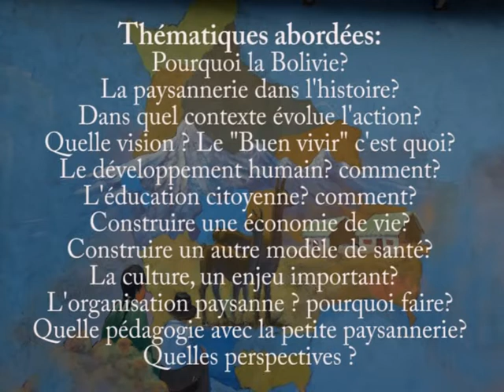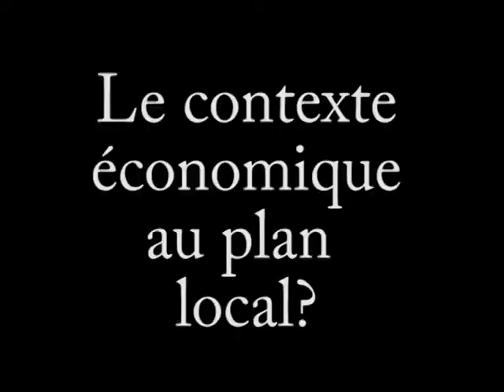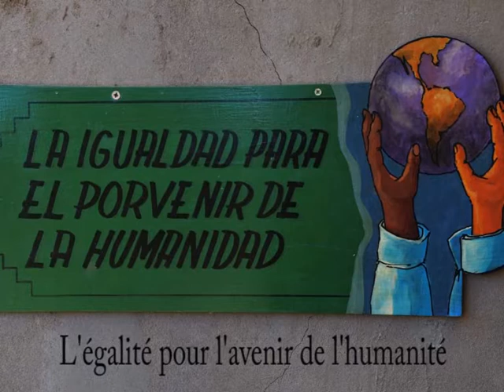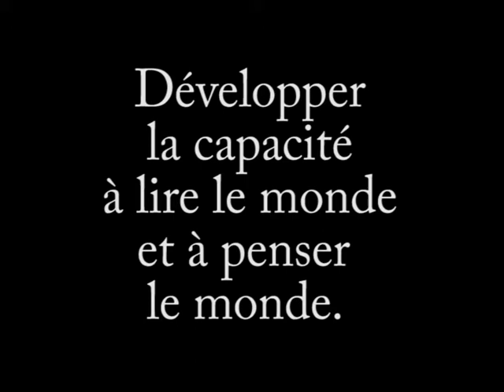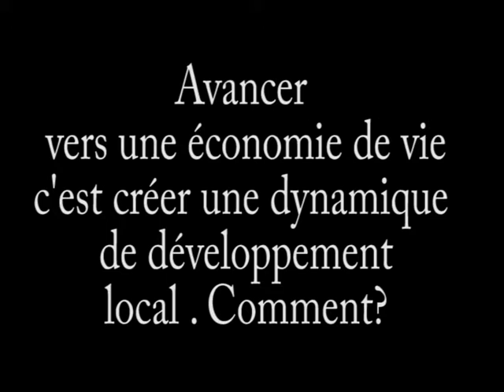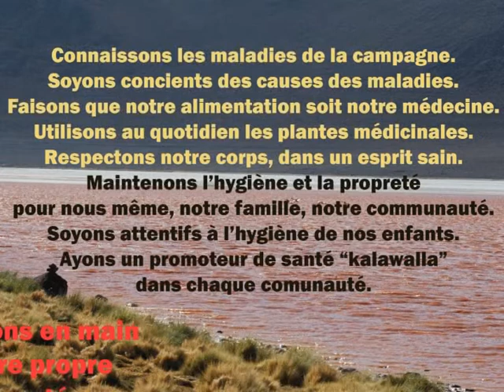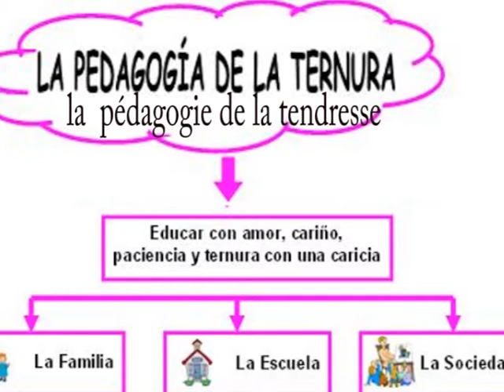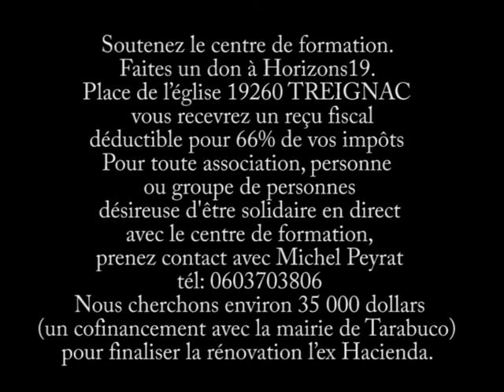Changer le monde sans prendre le pouvoir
Le film aborde la problématique de petite propriété agricole que le système productiviste fait disparaitre sur la planète. Il nous fait partager l’action d’éducation et formation émancipatrices dans les Andes, sur un territoire de petites propriétés agricole quechua.
Michel Peyrat, explique, témoignages à l’appui, la mise en œuvre du « Sumaj Kawsay » ou le « Bien Vivre » un concept inscrit dans la nouvelle constitution de l’Etat plurinational de Bolivie, afin d’évoluer vers un autre modèle.